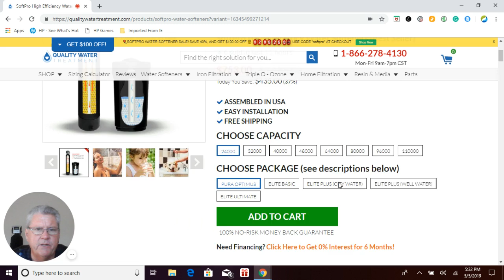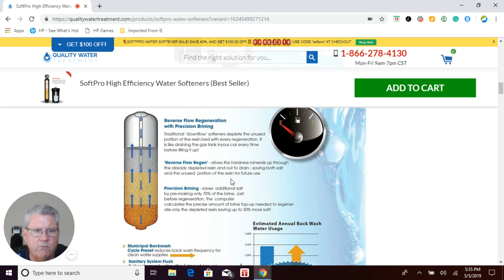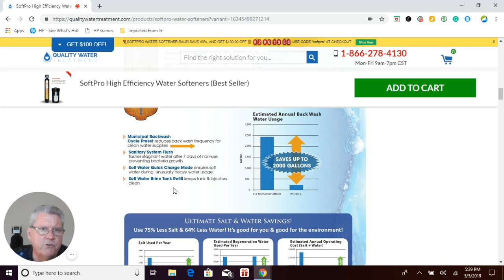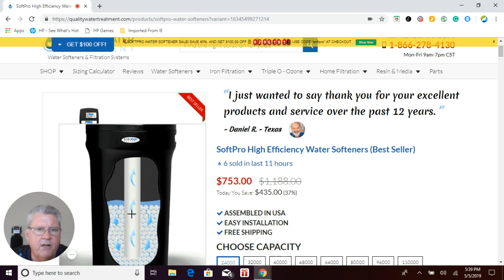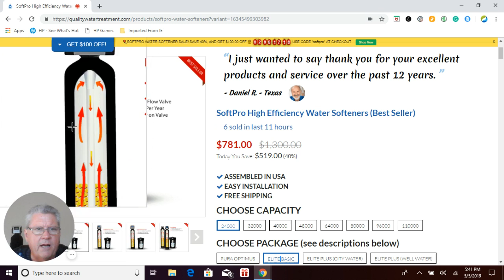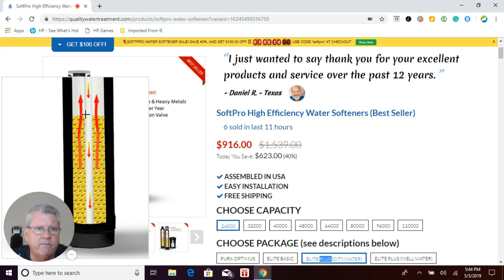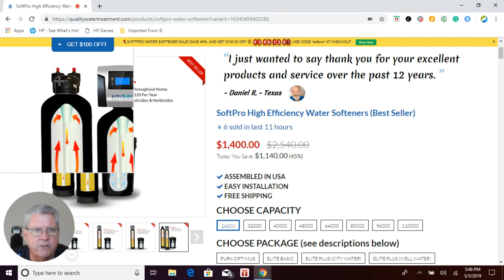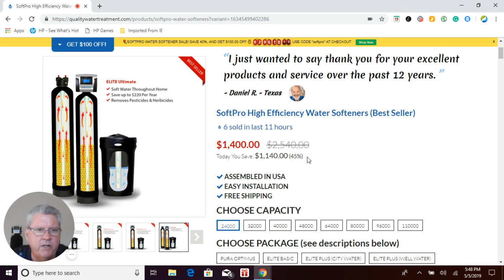SoftPro Water Softener Filtration System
See why the SoftPro water softener system beats ALL water softeners on the market

Any prices, costs, data, or product information is deemed reliable at the time of recording but subject to change without notice.